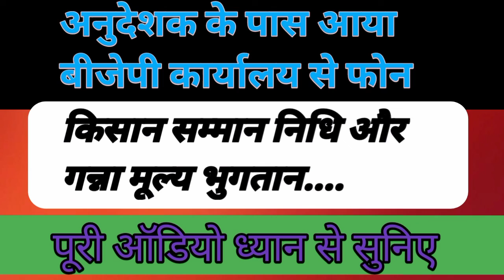अनुदेशक के पास आया बीजेपी कार्यालय से फोन, पूरी ऑडियो सुनिए! अनुदेशक ने कैसे दिया जवाब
अनुदेशक के पास आया बीजेपी कार्यालय से फोन, पूरी ऑडियो सुनिए! अनुदेशक ने कैसे दिया जवाब / गन्ना मूल्य भुगतान और किसान सम्मान निधि के बारे में जानकारी लेनी चाहिए अनुदेशक ने उसे लताड़ा और खूब खरी-खोटी सुनाई /education_with_dilmohammad anudeshakmandey17000 anudeshaklatestnews # basicshikshanews